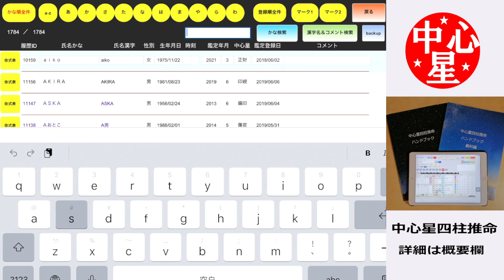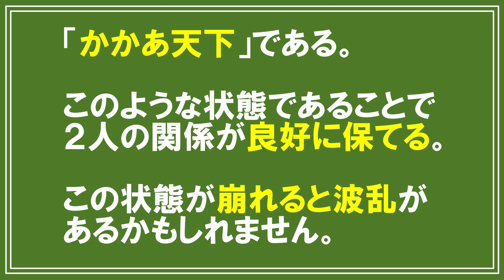【比肩の男・偏財の女】かかあ天下で上手くいく★綾野剛さんと佐久間由衣さんの相性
★誰でも本格鑑定ができる中心星四柱推命

今回は綾野剛さんと佐久間由衣さんの相性を鑑定してみます。

相性診断の画面から
先ず、綾野さんを呼び出します。
次に佐久間さんを呼び出します。

２人の診断を実行をタップします。

２人の間の干合が1つありますので、仲が良いということになります。

２人の地支は方合会局しているので、非常に仲が良いということになります。

十二運は「長生－死」の十二運の表裏を持っているので、価値観が一致し易いです。

※十二運「死」は単なる記号ですので、字面の意味とは一切関係ないです。

日主の対比は
綾野さんの日主から佐久間さんの日主を見ると「傷官」となり
「相手に対して自分が一方的に尽くします。全て相手が得をすることになります」

佐久間さんの日主から綾野さんの日主を見ると「印綬」となり
「結果的に相手は自分の思う通りになります。」
とあります。

つまり「かかあ天下」であるということになります。

これはこのような状態であることで２人の関係が良好に保てるということです。

この状態が崩れると波乱があるかもしれません。